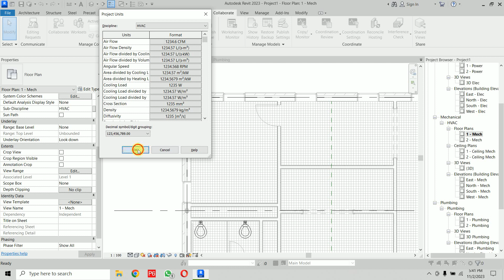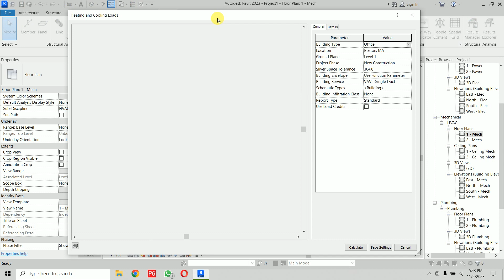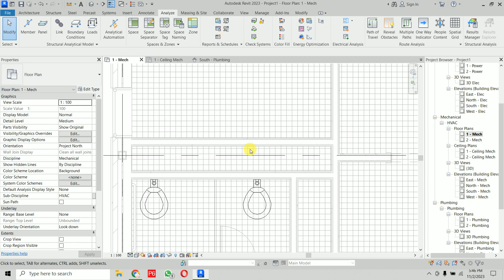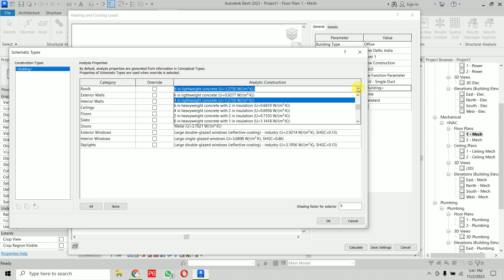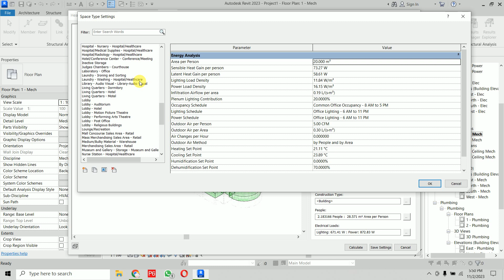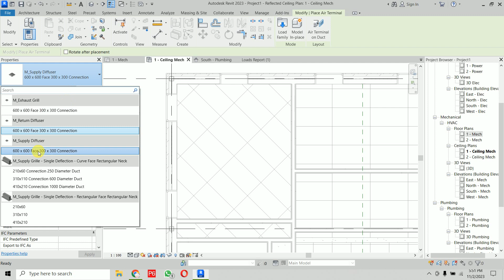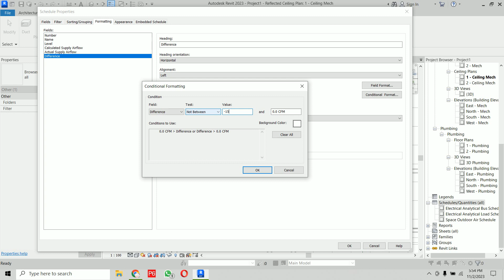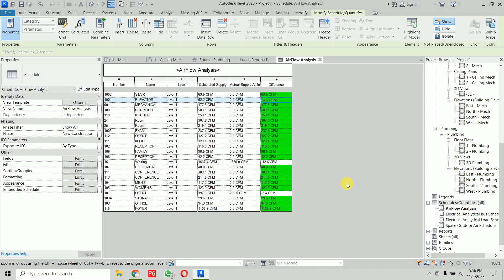How to do Heat Load Analysis in Revit and generate Report | HVAC Modeling in Revit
revit tutorial, revit autodesk, revit mep, How to do Heat Load Analysis in Revit, HVAC Modeling in Revit, generate air flow report in hvac revit